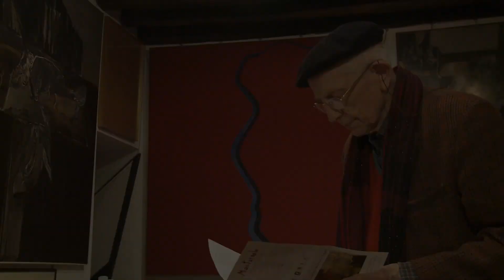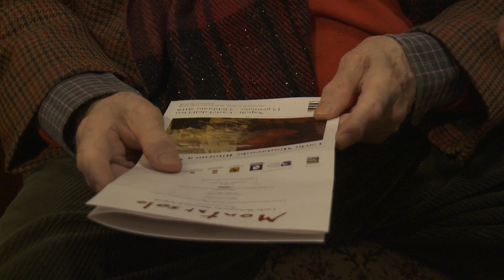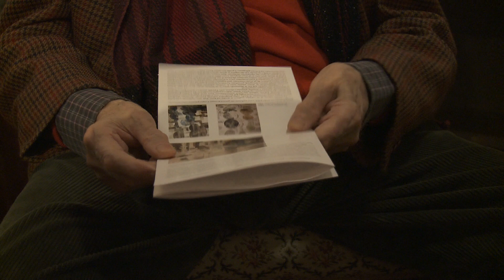intervista Enrico Crispolti